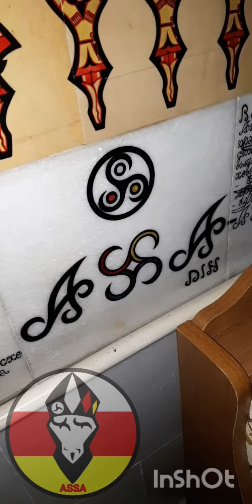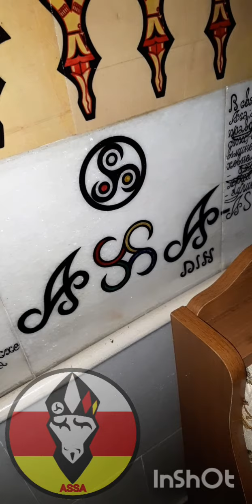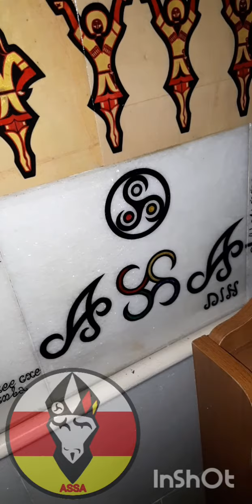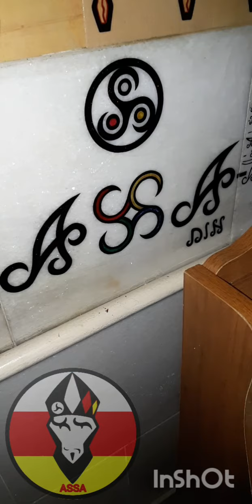Как правильно называть традиционную религию Осетин? Ответ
Под-ка канала: 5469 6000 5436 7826